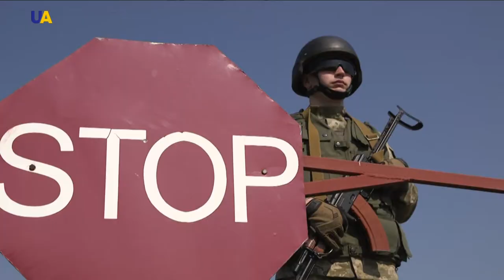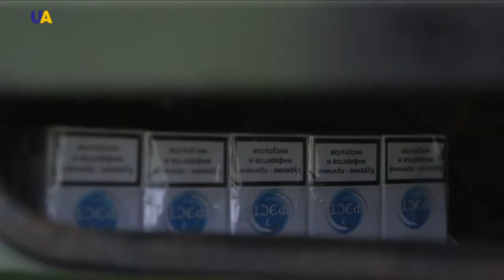Dog Training Center | Ukraine in Uniform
They have phenomenal endurance, good physical shape, they are easy to train, are clever and faithful. Their sense of smell cannot be replaced by robots or odor analyzers. We’re talking about 4-legged border guards and how a combat tandem of a cynologist and a military service dog is created - learn in the program.